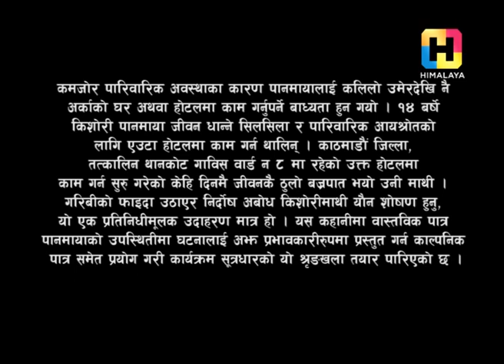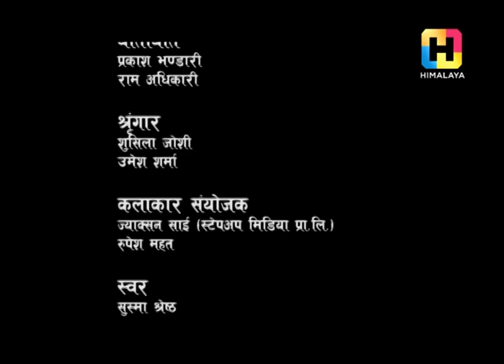निर्दोष अबोध किशोरी माथि यौन शोषण | SUTRADHAR WITH NARAYAN PURI | EPISODE 02